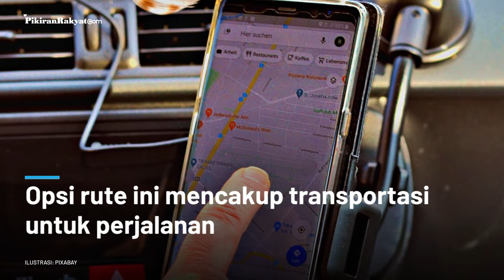Google Maps akan Tawarkan Rute yang Hubungkan Sepeda dan Mobil ke Angkutan Umum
Google terus mengembangkan layanannya dengan menambahkan fitur-fitur terbaru di Google Maps.
Pembocor teknologi, Jane Manchun Wong mengunggah di Twitter bahwa Google Maps sedang mengembangkan opsi rute 'connections to public transit' atau menghubungkan angkutan umum.
Opsi rute ini mencakup transportasi untuk perjalanan seperti sepeda, mobil, layanan sepeda motor.
Dengan filter Google Maps baru ini, memungkinkan pengguna untuk memilah dan memilih jenis transportasi apa yang akan mereka gunakan untuk 'jarak pertama' mereka dalam perjalanan harian.
Julkifli Sinuhaji/PR
Vid. Editor: Gesang/PR